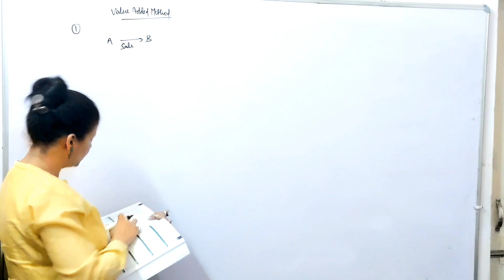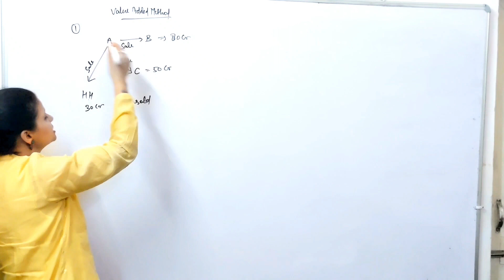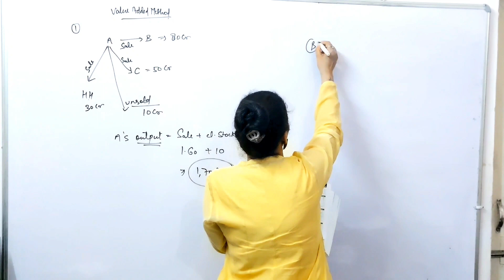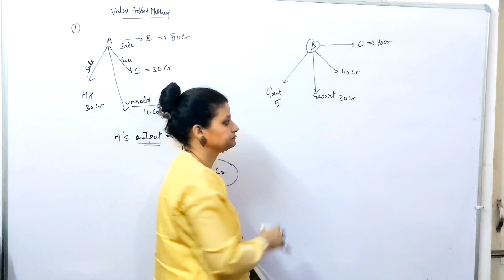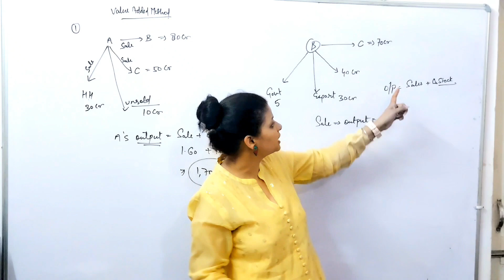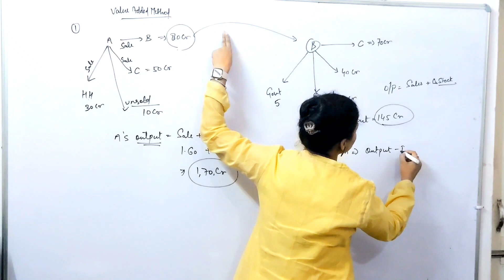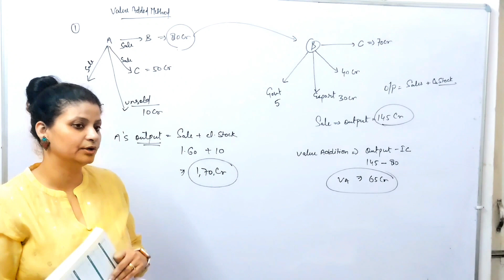MACRO ECONOMICS | VALUE ADDED METHOD | CLASS 12 | VEDIKA COMMERCE CLASSES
Dear Students!
You will learn the basics of commerce especially, the points you feel tough in easy manner.
So, always be with us for betterment of subject at any level.

Love to all students.

vedikacommerceclasses

This video covers:
prorata issue of shares
prorata at par
issue of shares class 12
Question of pro rata allotment
Pro rata allotment
Pro rata allotment forfeiture and reissue
Pro rata allotment forfeiture and reissue of share
Reissue and forfeiture of shares
Forfeiture and reissue of shares class 12
Prorata ca foundation
Prorata bcom
Pro rata questions class 12